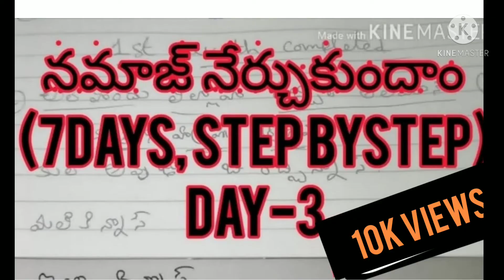వంటరాని(కొత్తకోడలు) కూడాఈజీగా చెయ్యచ్చు/REENA'S Channel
In this video I want to show u how to prepare chicken (Dum.biriyani)easily.with masala.